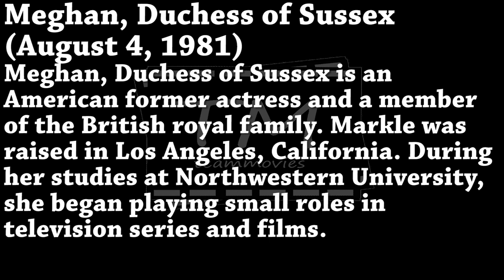Meghan Markle - Duchess of Sussex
Meghan, Duchess of Sussex (born Rachel Meghan Markle) is an US-born member of the British royal family and a former film and television actress.

Meghan Markle was born on August 4, 1981, and raised in Los Angeles, California and is of mixed-race heritage. During her studies at Northwestern University, she began to play small roles in television series and films. From 2011 to 2017, she played her best-known role, Rachel Zane, on the legal drama series Suits. As an outspoken feminist, Markle has addressed issues of gender inequality, and her lifestyle website, The Tig, featured a column profiling influential women. Her humanitarian work in the 2010s saw her represent international charity organizations. She has also received recognition for her fashion and style, releasing a clothing line in 2016.

From 2011 until their 2013 divorce, Markle was married to actor and producer Trevor Engelson. In 2017, she announced her engagement to Prince Harry, grandson of Queen Elizabeth II, and moved to London. She consequently retired from acting, closed her social media accounts, and started undertaking public engagements on behalf of the British royal family. Following their wedding on May 19, 2018, Markle became known as the Duchess of Sussex.

Rachel Meghan Markle was born on August 4, 1981, in Los Angeles, California, at West Park Hospital in Canoga Park. Her mother, Doria Ragland, a social worker, and yoga instructor, as of 2017 lives in View Park Windsor Hills, California. Markle has often described a very close friendship with her mother. Her father, Thomas Markle Sr., who lives in Rosarito, Mexico, is a retired television director of photography and lighting director, whose profession resulted in his young daughter often visiting the set of Married...with Children. Markle's parents divorced when she was six years old. She has two older paternal half-siblings, Thomas Markle Jr. and Samantha Markle, from whom she is reportedly estranged.

Describing her heritage in a 2015 essay for Elle, Markle states that her "dad is Caucasian and my mom is African American. I'm half black and half white ... While my mixed heritage may have created a gray area surrounding my self-identification, keeping me with a foot on both sides of the fence, I have come to embrace that. To say who I am, to share where I'm from, to voice my pride in being a strong, confident mixed-race woman."

Markle grew up in Hollywood. She was educated at private schools, beginning at age two at Hollywood Little Red Schoolhouse. At age 11, her successful campaign to get a company to change a national television commercial she viewed as sexist was profiled by Linda Ellerbee on Nick News. Markle attended Immaculate Heart High School, an all-girl Catholic private school in Los Angeles, but was raised as a Protestant.

In July 2011, Markle joined the cast of the USA Network show Suits (2011), playing Rachel Zane. The character began as a paralegal and eventually became an attorney. She completed work on the seventh season in late 2017. According to a critique in The Irish Times, Markle deftly and actively re-positioned her character from ingenue to moral conscience and gave viewers the unique portrayal of a daughter, whose African American father is in a position to help her career and advance her strong desire to break several racial and gender "glass ceilings". She appeared in two 2010 films, Get Him to the Greek (2010) and Remember Me (2010), and one 2011 film, Horrible Bosses (2011). She also appeared in episodes of Cuts (2005); Love, Inc. (2005); 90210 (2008); Knight Rider (2008); Without a Trace (2002); The League (2009); and Castle (2009).

From 2014 to 2017, Markle was the founder and editor in chief of lifestyle website The Tig. She derived the name from Tignanello red wine. One of The Tig's features was Tig Talk, a column that profiled women including Jessica Alba, Gail Simmons, Ella Woodward, Daphne Oz, Elizabeth Hurley, Lauren Bush Lauren, Ivanka Trump, Dianna Agron, and Jessica Stam. In April 2017, she closed The Tig. Markle developed an adept and polished social media presence at the time of its closing, her Instagram account had 1.9 million followers. In January 2018, Markle deleted her social media accounts and, in a statement issued by Kensington Palace, thanked "everyone who has followed her social media accounts over the years".